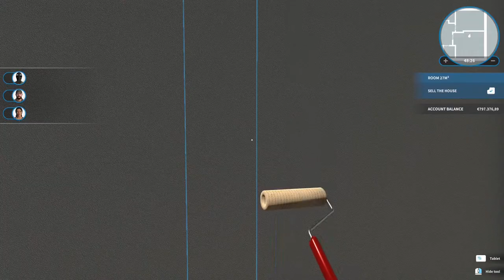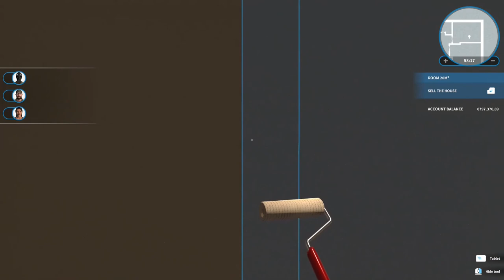Let's Paint a House in House Flipper - Ambiance ASMR (No Talking, In-Game Sound Only) #02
Let's paint a house in House Flipper (first white then peach) with me.

No talking, in-game sound only.

Any wishes what you would want to see and hear in House Flipper? Any other games you've always wanted an ambiance video on?